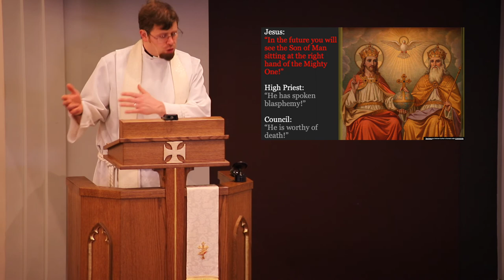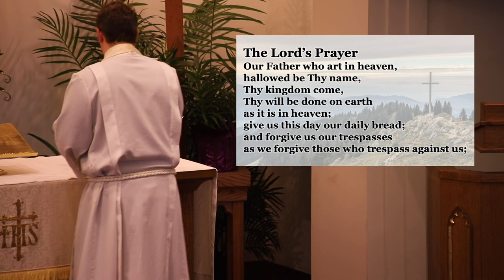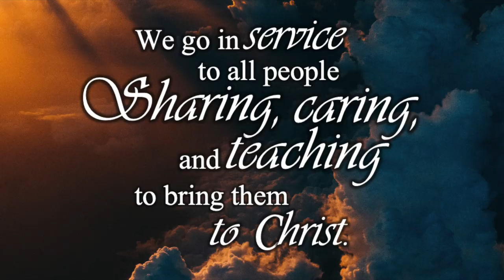Sunday Service | Like Father Like Son | Pastor Greg Enterline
On May 10, 2020, Pastor Greg Enterline preaches on Mother's Day about how knowing Jesus is like knowing God our Father.

He's accompanied by Dave Bredehoft on organ and Doug Seim on vocals.

Grace Lutheran Church is looking to reopen the last week in May, but for now, the gathering of people is small.

But, we are making baby steps.
1. Bible studies are now open to congregate at Grace.
2. Communion was offered today as well to scheduled participants.
3. Drive-thru community dinner will be had this Tuesday as well.

With everything going on, we still have the hope of what God the Father and God the Son has blessed us with, including the resurrected Savior.

Stay healthy and as always, don't lose hope!